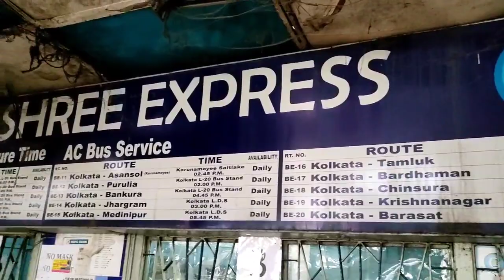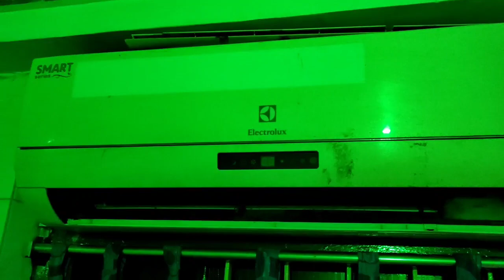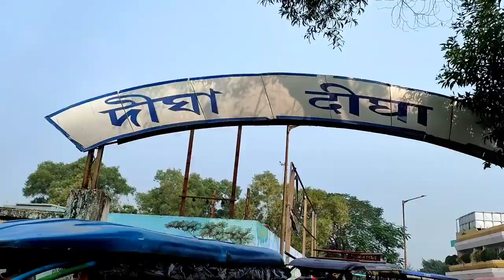Digha Tour!!Low Cost Hotel®350!!Digha Sea Beach Plan 2021-22!!One Night Two days!weekend tour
Digha Tour!!Low Cost Hotel®350!!Digha Sea Beach Plan 2021-22!!One Night Two days!Sea Food

তারপর পুরো মিউজিক টা আমার নিজের আমি নিজে বাজিয়েছি

ধর্মতলা থেকে বাস ধরুন 145 টাকা wbctc
বা
হাওড়া থেকে ট্রেন ধরুন 180 টাকা এক্সপ্রেস

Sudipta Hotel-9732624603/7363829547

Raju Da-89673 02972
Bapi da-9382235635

Hotel price350
near sea beach
fully enjoy
digha sea beach
very low budget tour
reasonable price food
digha new video
digha recent video
digha budget hotel
digha for couples

Accessories-
Shoot by- Real me gt master edition